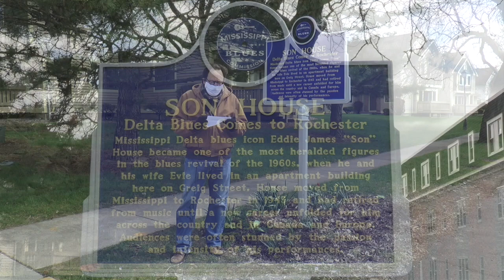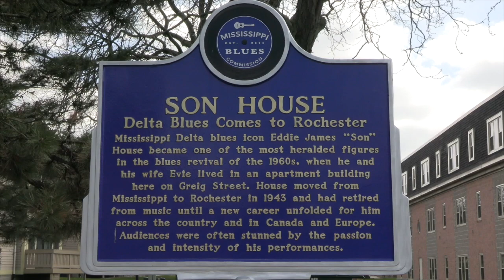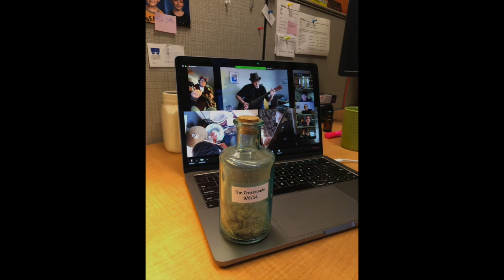Quarantine Blues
We're talkin' blues this Friday at 4pm when guests include our Revival Blues band from last year's production of REVIVAL: THE RESURRECTION OF SON HOUSE (Billy Thompson, local blues musicians Fred Vine, Daniel Kelly II and Tad Wadhams), cast member Eliza Canning Skinner, designer Lindsay Jones, and sound designer Andrew Mark Wilhelm, hosted by Skip Greer. They will talk about Son House, blues in Rochester and how Geva was inspired by that history.